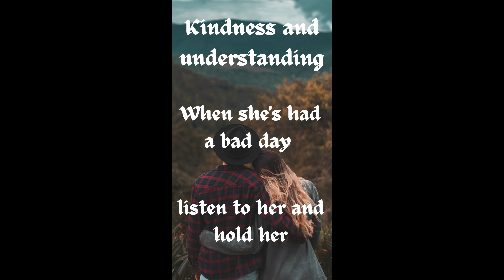what a women wants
what are some key elements that women want? here's a few.